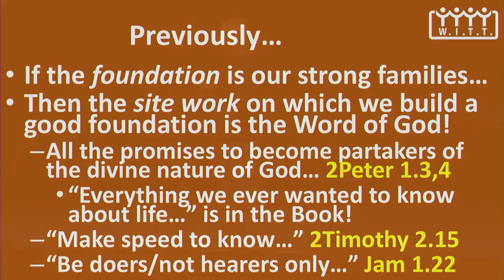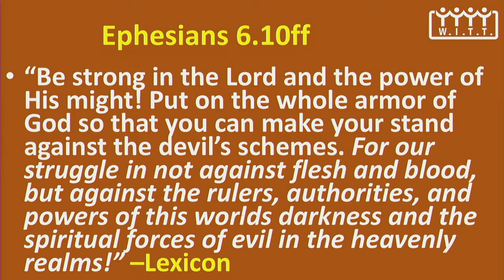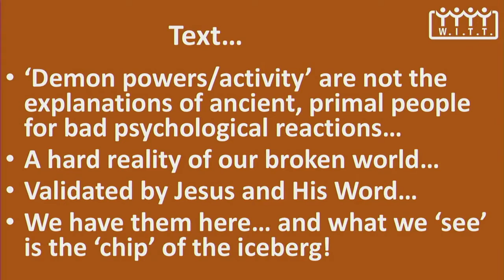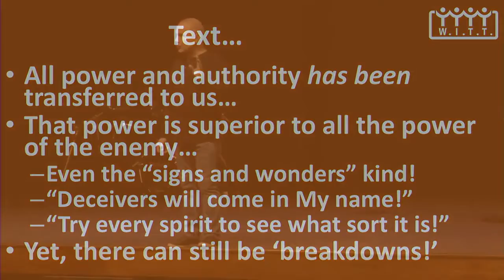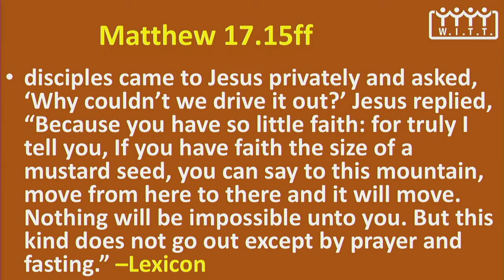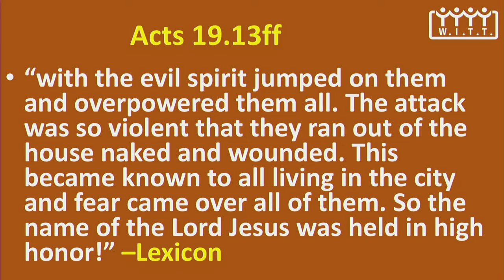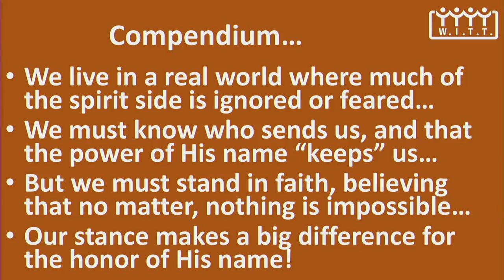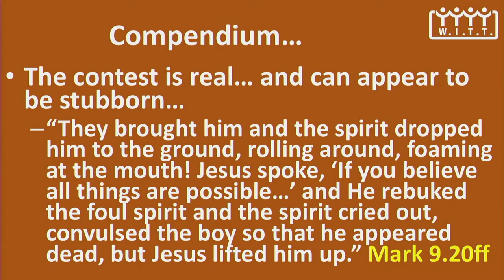2019-12-01 We're in this Together - Practices Vol2 Part3: Reality, Rigors, and Regard!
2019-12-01 We're in this Together - Practices Vol2 Part3
Reality, Rigors, and Regard!
By Cere Muscarella